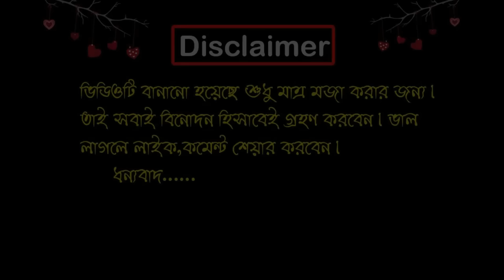মদের রানী | পরিমনি | Bad Girl Pori Moni Special Funny Dubbing Video | Pori Moni Roasted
Hello Friends,Welcome Back To Another Brand New Video.Today Our New Video Topic is Pori Moni and Nasir Mahmud.It called Bangla Funny Dubbing Video.After  watching this video please do Like,Comment,Share and Subscribe my channel  Bd Voice for latest Video.